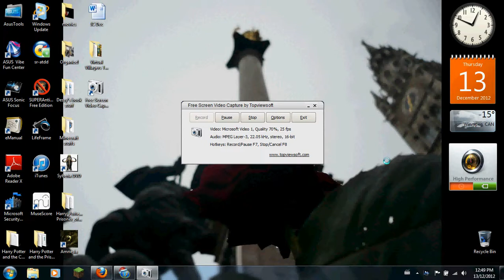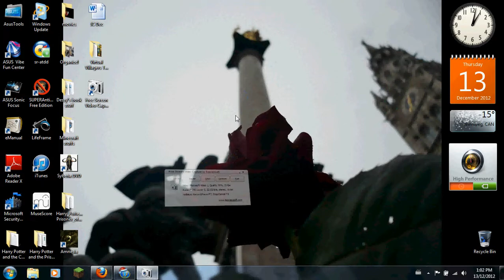Fishdom Frosty Splash 5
So close to finishing this mental little game!